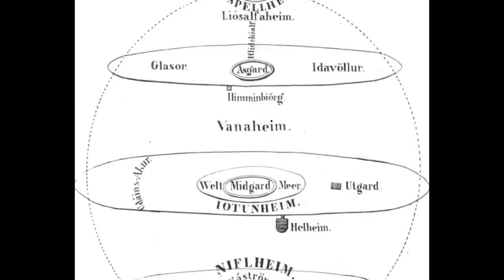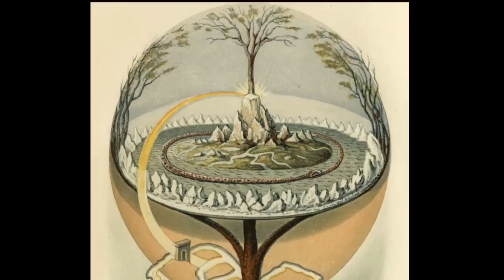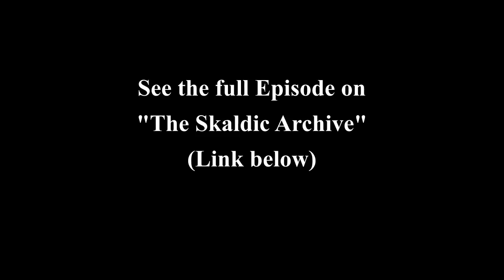The Norse Underworld with @Survivethejive !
Link below to full interview
Start, thank you Tom for having the exciting discussion. Not just for Tom, but everyone else, I hope your Solstice was wonderful and if you celebrate Christmas, the same! Check out Survive the Jive's channel and related video's in the links bellow. Thank to Everyone that chimes in, Yule all rock!

Hel (Old Norse: [ˈhel]) is a female being in Norse mythology who is said to preside over an underworld realm of the same name, where she receives a portion of the dead. Hel is attested in the Poetic Edda, compiled in the 13th century from earlier traditional sources, and the Prose Edda, written in the 13th century. In addition, she is mentioned in poems recorded in Heimskringla and Egils saga that date from the 9th and 10th centuries, respectively. An episode in the Latin work Gesta Danorum, written in the 12th century by Saxo Grammaticus, is generally considered to refer to Hel, and Hel may appear on various Migration Period bracteates.